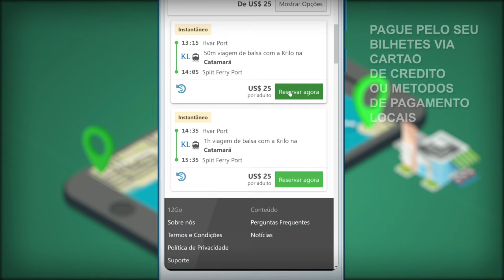Viaje pelo mundo gastando pouco com 12Go.co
12Go oferece um processo simples de 3 etapas para reservar sua viagem em qualquer lugar: 1) Insira sua origem, destino e data desejada
2) Use nossos filtros para ajustar nossos resultados de pesquisa ao que mais lhe convier
3) Pague com PayPal, cartão de crédito/débito ou método de pagamento local
Comece sua aventura agora